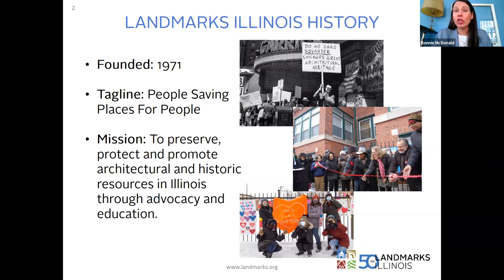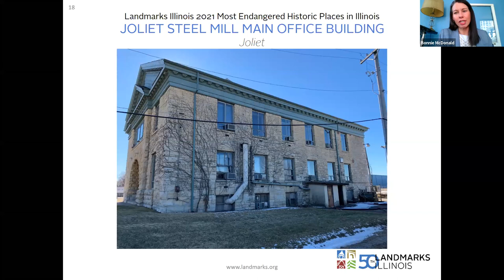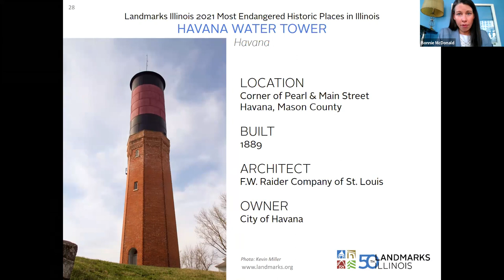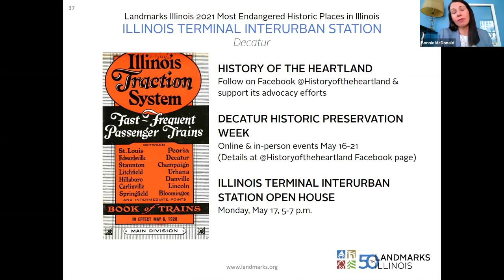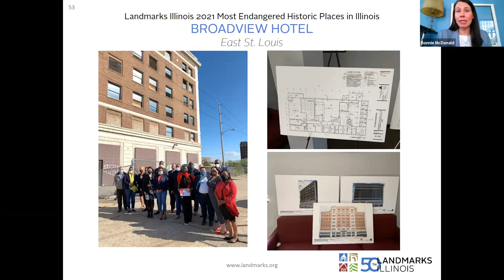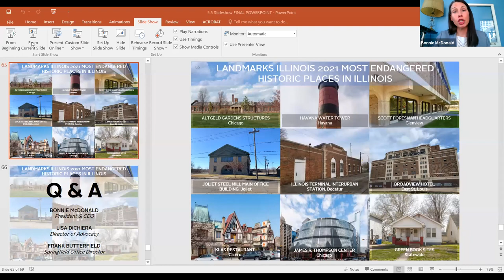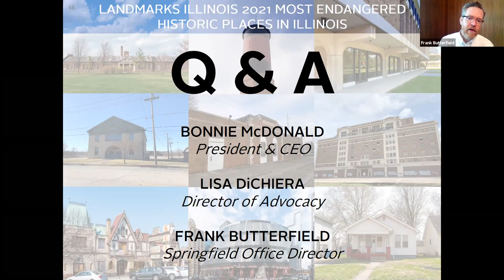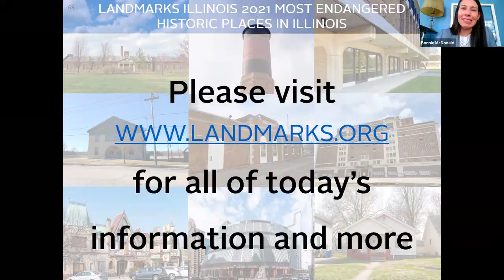2021 Most Endangered Historic Places in Illinois: Virtual Announcement May 5, 2021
Landmarks Illinois President & CEO Bonnie McDonald led a public, virtual presentation the afternoon of May 5, 2021, of the 2021 Most Endangered Historic Places in Illinois.